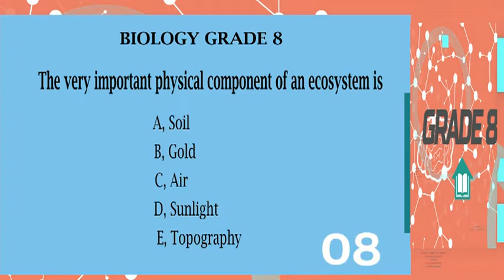BIOLOGY GRADE 8